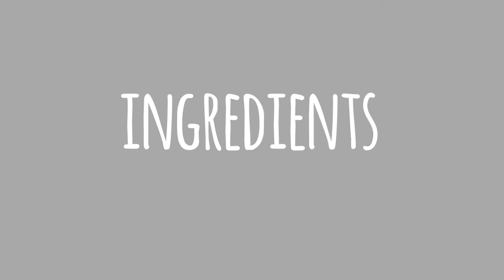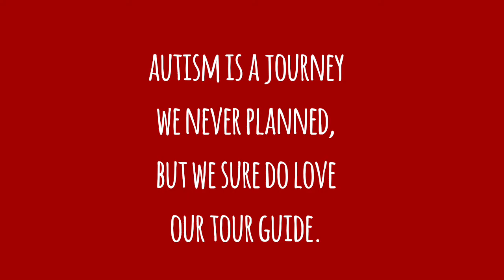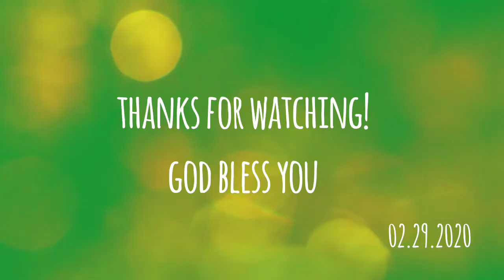Ginataang Hipon at Kalabasa (Shrimps and squash in coconut milk) | Madaling lutuin | Filipino recipe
Ingredients:
Thumbsize Ginger, julienne
3 cloves Garlic, minced
1 Onion, chopped
1 cup Coconut milk
1/2 kilo Shrimps
2 cups Squash, chopped
Cooking oil for sauteing
Patis (fish sauce) and Pepper, to taste